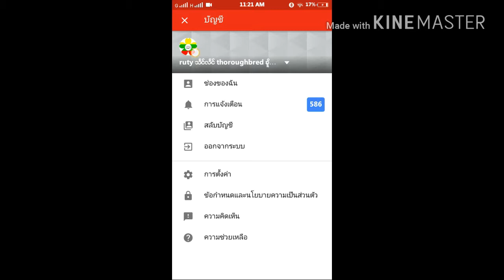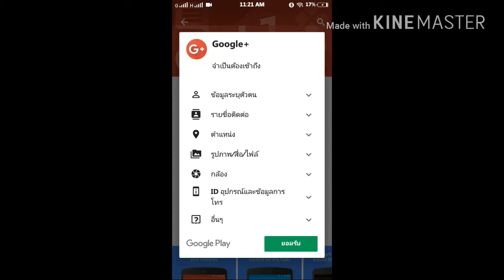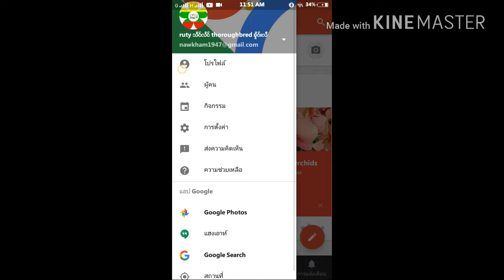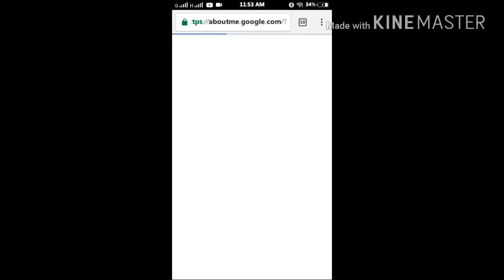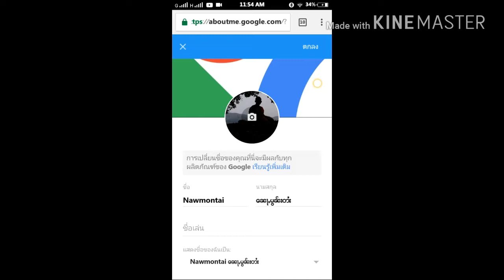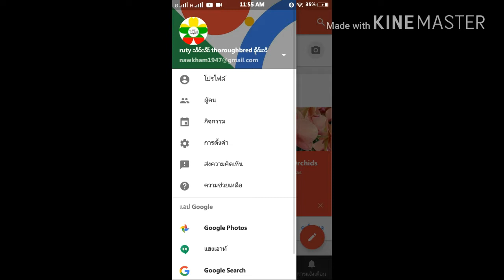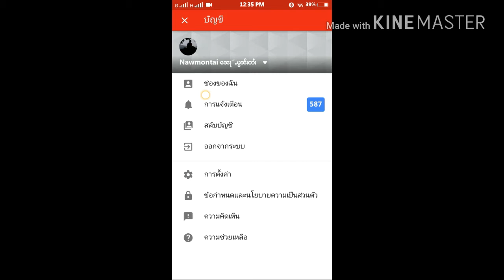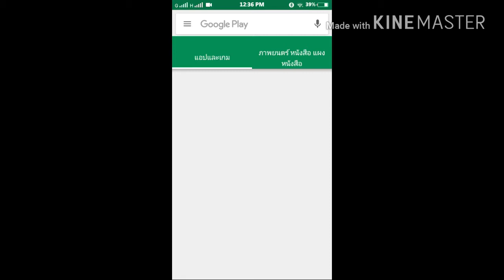လၢႆႈၸိုဝ်ႈဢီးမဵဝ်း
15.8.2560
ပဵၼ်ပွၵ်ႈဢွၼ်တၢင်းတီႈႁဵတ်းဢွၵ်ႇၶႃႈေၼႃႈ
သင်မီးတီႈၽိတ်းေၵႃႈၶႂၢင်းပၼ်ၽွင်ႈ
ပုၼ်ႈတႃႇၵူၼ်းၸိူဝ်းၶႂ်ႈလၢႆႈၸိုဝ်ႈလၢႆႈၶႅပ်းႁၢင်ႈမၼ်းၶႃႈေၼႃႈ ။